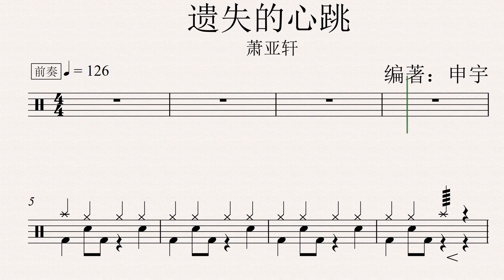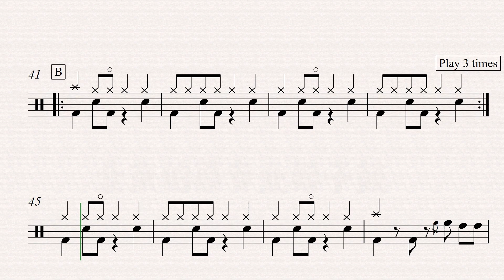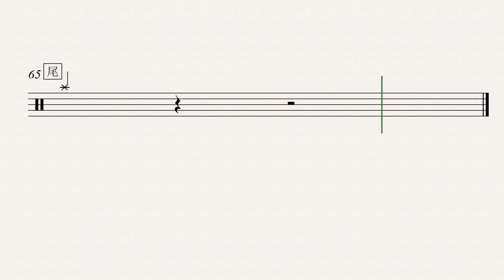《遗失的心跳》（Pop）Free Dynamic Drum Score